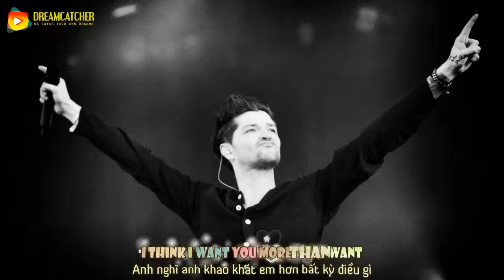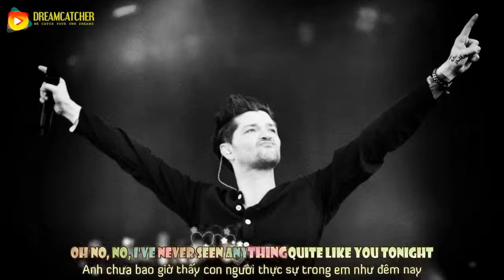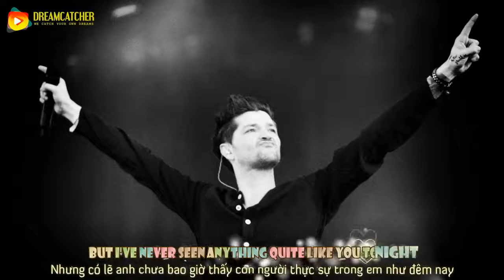[Lyrics+Vietsub] The Script - Never Seen Anything Quite Like You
▂ ▃ ▅ ▆ █ The Script - Never Seen Anything Quite Like You █ ▆ ▅ ▃ ▂
► Translator: dzhong135
► Timer: Infinite
► Kara/Typeset:
►Effector: Thạch Lâm, Galovejiro, Badd, KehyF
►Encoder/Uploader: Jacob